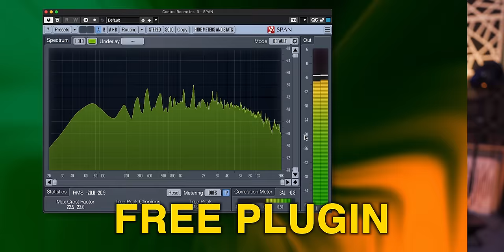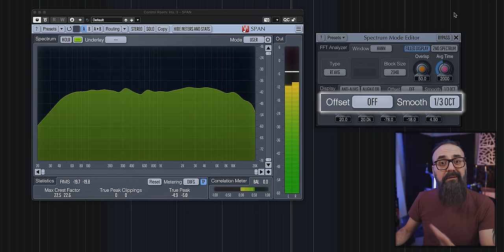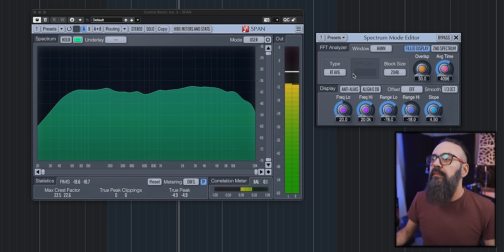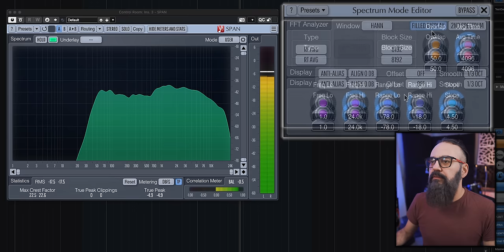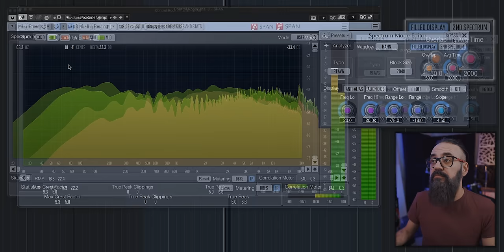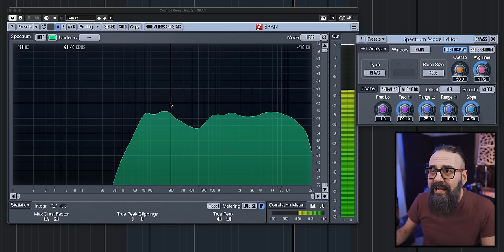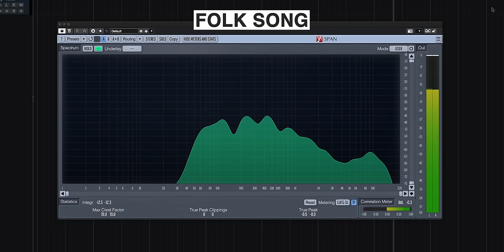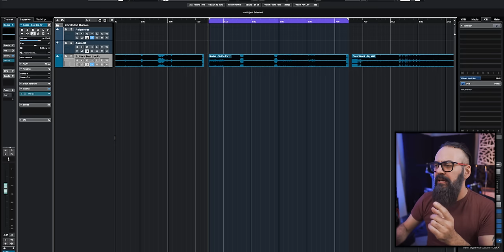The FREE Spectrum Analyzer You Should Know About - SPAN by Voxengo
Learn how to work with the powerful FREE SPAN Plugin, a must-have tool for any audio engineer!
🔥 Join our FREE WORKSHOP "How to Build the PERFECT MIX TEMPLATE"

ELEVATE YOUR SKILLS NOW ➜ JOIN OUR COURSES
➡️ Get FULL CONTROL over CUBASE with our course THE ULTIMATE GUIDE TO CUBASE

➡️ Craft Professional, Radio-Ready Mixes Using Only the Tools Available to You in CUBASE with The Ultimate CUBASE MIXING Masterclass

➡️ Discover the secret to recording amazing sounding tracks, in the comfort of your home studio, with the gear you already have with our course PRO HOME RECORDING WITH CUBASE

⏰ Timestamps ⏰
00:00 Intro
01:09 Initial Setup and Configuration
01:47 Adjusting Settings for Smoother Analysis
02:51 Customizing Color Scheme and Frequency Range
04:05 Importance of Monitoring Low-End Frequencies
06:23 Exploring Presets and Modes
08:23 Soloing Bands of Frequencies
09:13 Utilizing Advanced Features
11:19 Comparing Mix References Across Genres